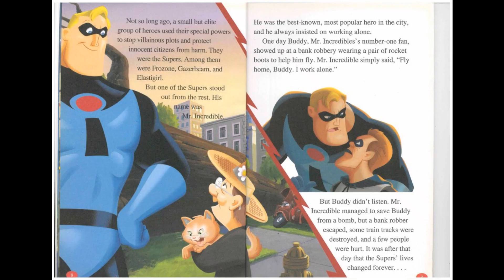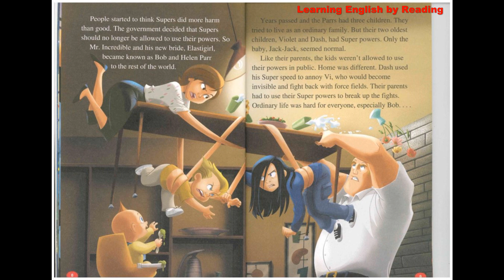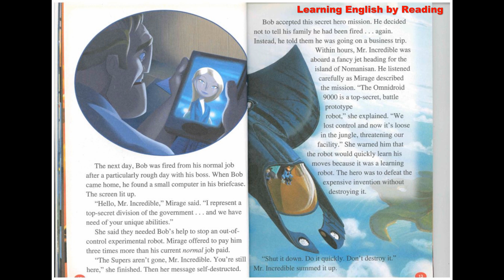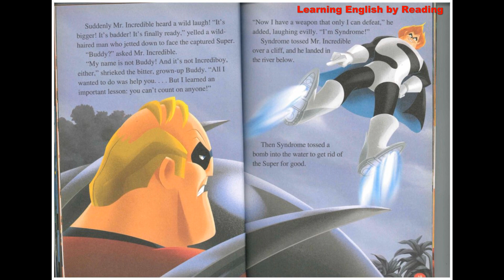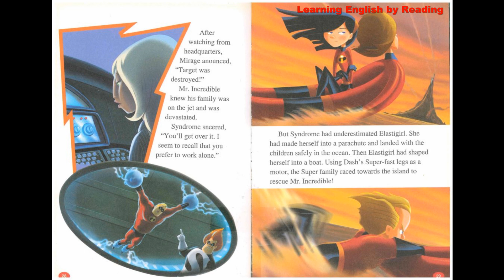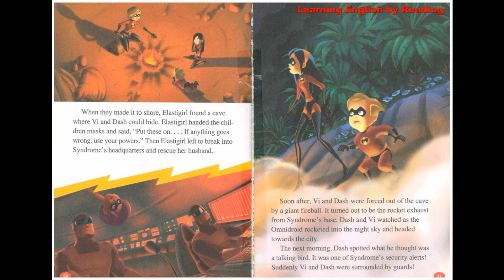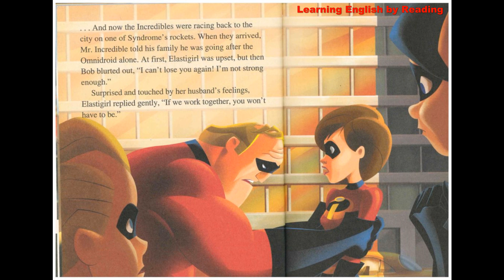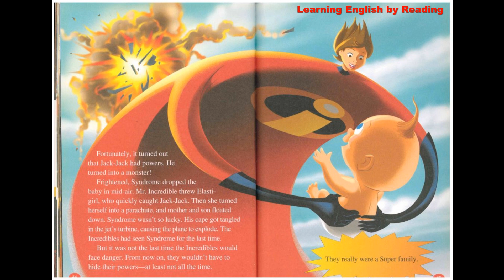[Audio Book] The Incredibles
Bob and Helen Parr, a couple of superheroes, known as Mr. Incredible and Elastigirl, who hide their powers in accordance with a government mandate, and attempt to live a quiet suburban life with their three children. However, Bob's desire to help people draws the entire family into a confrontation with a vengeful fan-turned-foe.

鮑勃和海倫帕爾，一對超級英雄夫婦，分別被稱為不可思議先生和彈力女超人，他們根據政府命令隱藏自己的力量，並試圖與他們的三個孩子過著安靜的郊區生活。 然而，鮑勃想要幫助人們的願望讓整個家庭陷入了與一個報復性的粉絲轉變為敵人的對抗中。